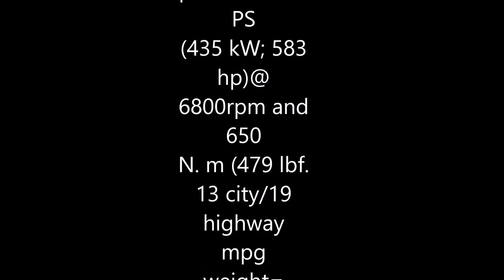Mercedes SLS AMG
The Mercedes Benz SLS AMG is a beast on the track. On the road it has harsh terms and beautiful loud noise. But what separates a bull from the ultimate driving machine. See so many car companies say they are the best. Some cars peak interests through noise, turns, shifting percentages, and 0-100 redlines. I will be working Hot Import Nights June17, 2017 and will be seeing many cars.